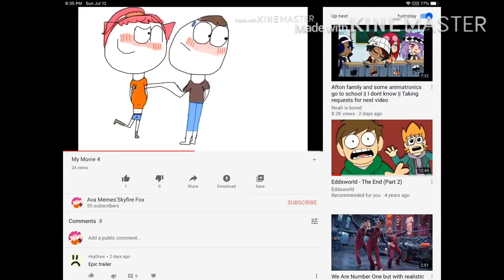Still Into you|Tuava tribute??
Is Tuava ship BACK!?